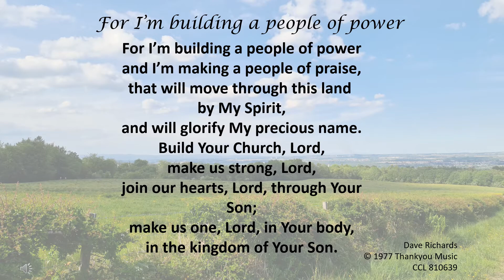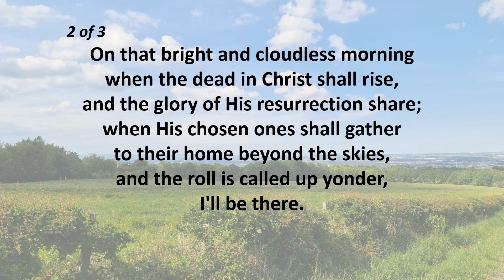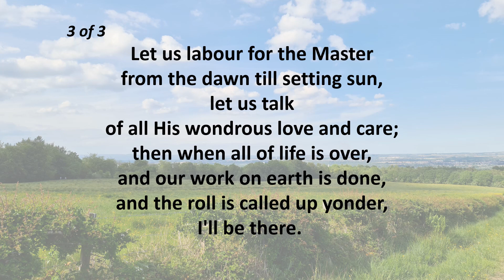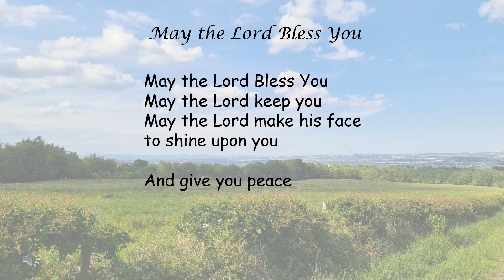WfW 12th Aug